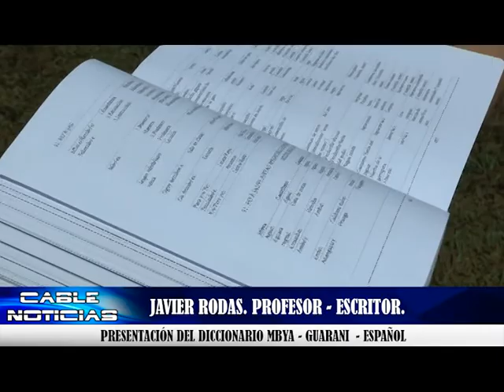Javier Rodas. Profesor - Escritor.